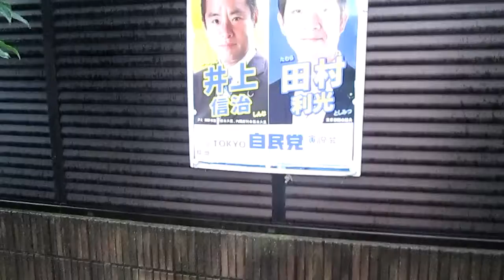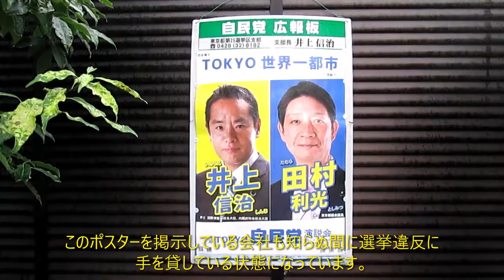東京都議会議員選挙2021西多摩地区選挙の【田村利光】候補 公職選挙法に違反状態です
東京都議会議員選挙　西多摩地区選挙の候補者【田村利光】候補　選挙後半なのですがまだ2連ポスターを西多摩選挙区に多数掲載し公職選挙法に違反している状態です。

有権者から見ると大変残念です。

せっかく当選しても当選無効の可能性もあります。